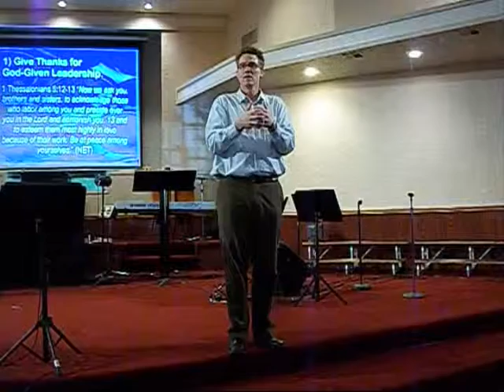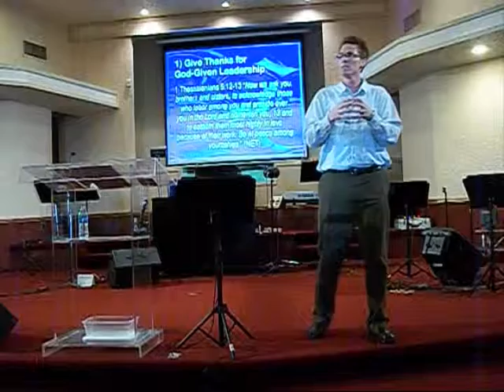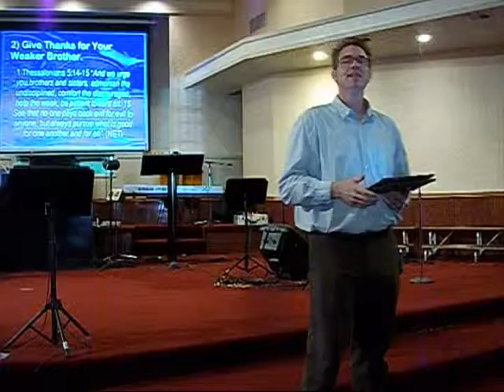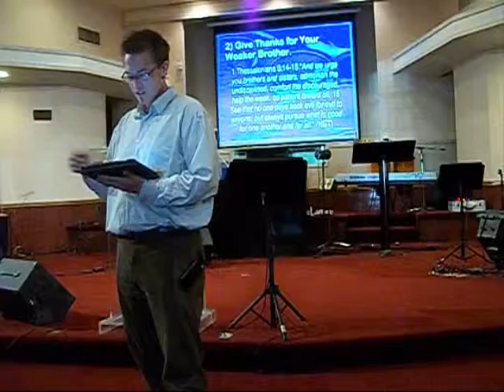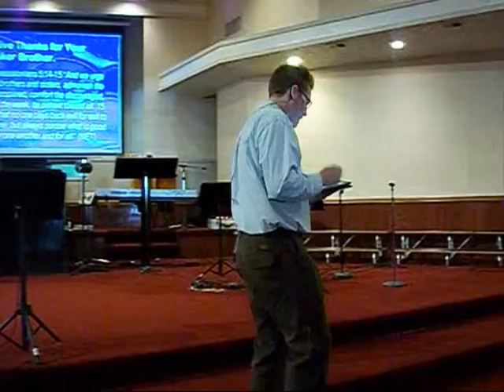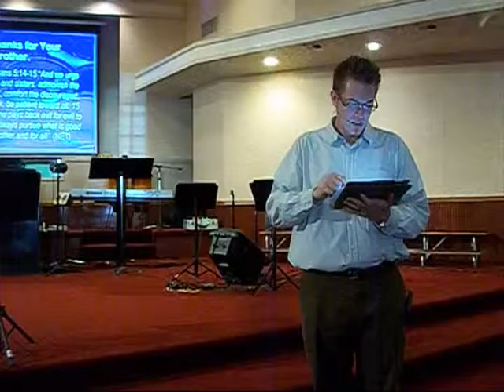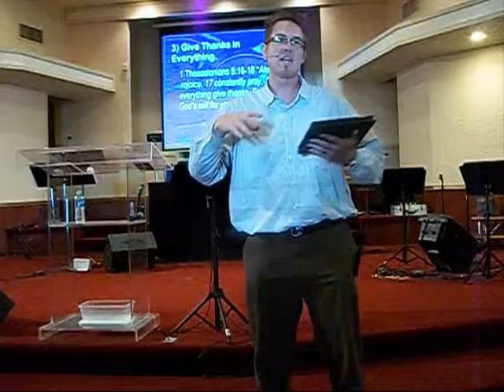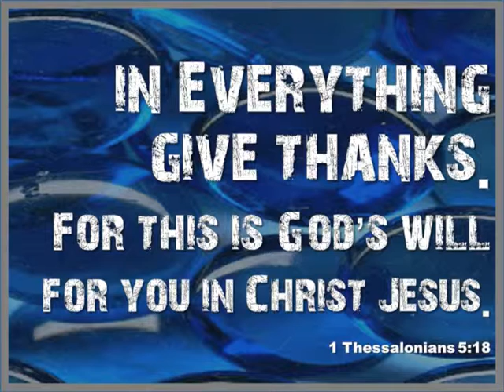Give Thanks at All Times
Sunday morning message from November 2, 2014 - Pastor T.R. Stewart